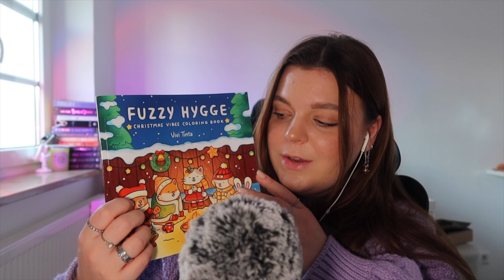ASMR cozy winter haul ❄️💌 *whispered shopping haul + tapping*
As usual I hope you enjoyed this video and that I could help to relax you / make you sleepy!
Thank you all for continuously supporting me and my channel,

Freya

Impressum aus Datenschutzgründen bitte über hier genannte E-mail erfragen :)

Send me a book

Please don´t forget that this channel is for each and everyone ( except for rude or disrespectful people ) xx.